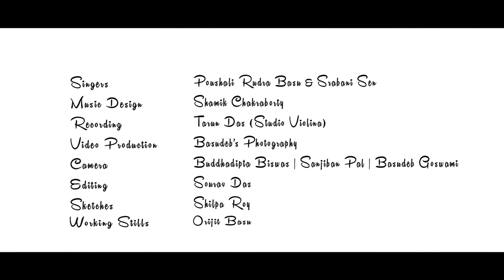JIBON MORONER SHIMANA CHARAYE - Tagore's song by Srabani Sen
Duet musical composition by SRABANI SEN & POUSHALI RUDRA BOSU.

Music Design- Shamik Chakraborty

Recording- Tarun Das(Studio Violina)

Video Production- Basudeb's photography

Camera- Buddhadipta Biswas | Sanjiban Pal | Basudeb Goswami

Editing- Sourav Das

Sketches- Shilpa Roy

Working Stills- Orijit Basu

Listen, Enjoy and Share it!